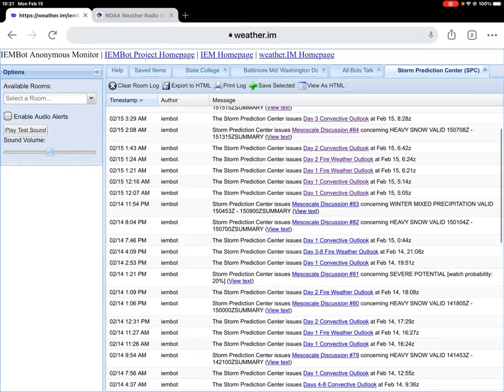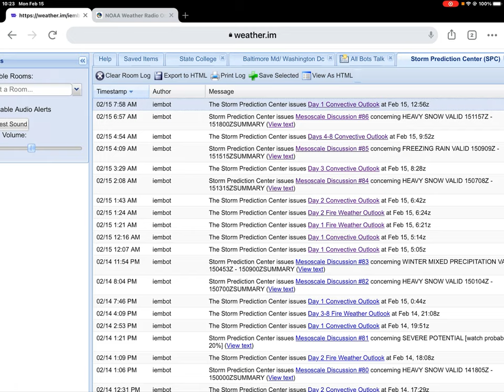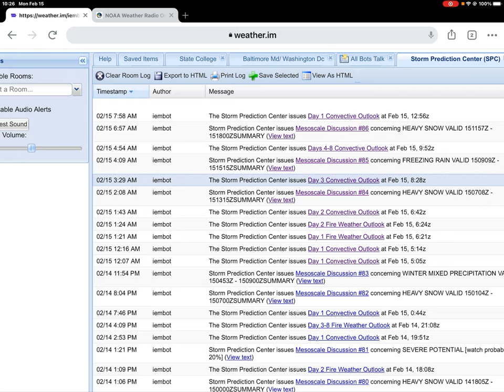Marginal And Slight Risks For Day 1 Convective Outlook And For Day 3 Convective Outlook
Be safe out there if you are in any of those areas